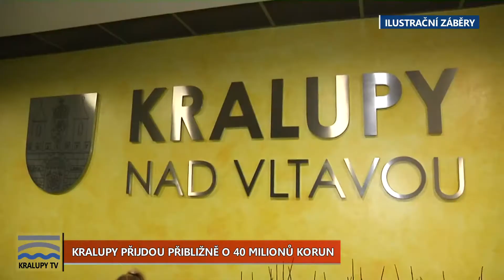Kralupy TV: Město by mohlo přijít o 40 milionů korun z rozpočtu - AKTUALIZOVÁNO (31. 5. 2020)